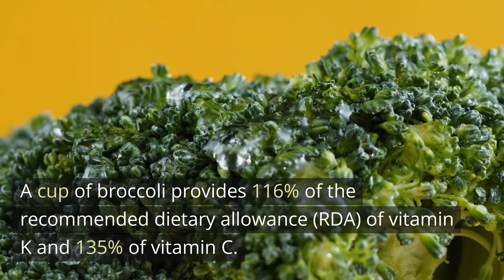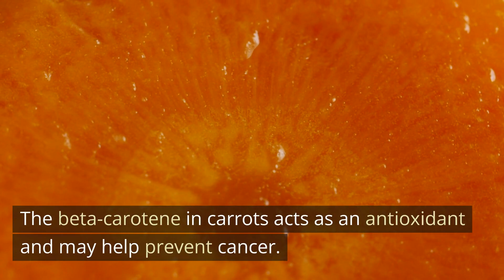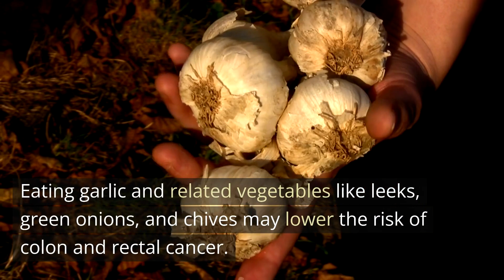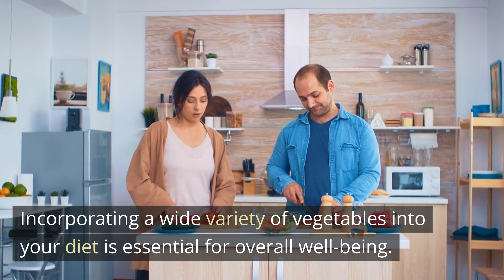Top 5 Veggies You Can't Afford to Ignore! | 5 Essential Veggies for Your Everyday Feast! | Greens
Discover the Top 5 Veggies You Can't Afford to Ignore and join us on a journey to elevate your health and well-being! In this latest nutrition-focused video, we dive into the vibrant world of nutrient-packed greens, giving you expert insights into how these disease-fighting powerhouses can transform your meals and your life. From the cancer-preventing prowess of broccoli to the heart-healthy anthocyanins in purple cabbage, we've got practical tips to help you make the most out of every bite.

Are you ready to explore the essentials of a plant-based diet? We're talking high fiber foods, diabetes management, and dietary health—all wrapped up in delicious, colorful veggies that pack a punch of flavor and nutrition. Get ready to add Swiss chard, carrots, and even the mighty garlic to your grocery list!

If you're eager to learn even more, register now for our upcoming events!

So, which of these veggies will you try first?

CHAPTERS:
0:00 - Intro to Healthy Vegetables
0:17 - Broccoli Nutrition Facts
0:52 - Benefits of Purple Cabbage
1:17 - Carrot Health Benefits
1:52 - Swiss Chard Dietary Advantages
2:20 - Garlic Medicinal Properties
2:55 - Summary of Vegetable Benefits